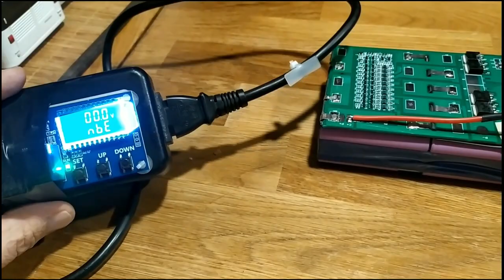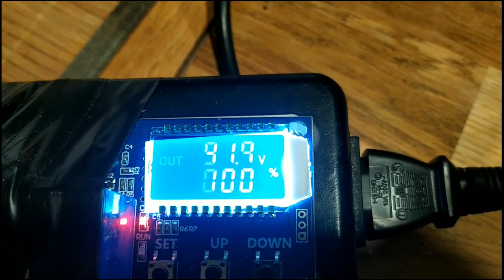Hoverboard Batterie sans soudure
Modules NESE AMtech assemblage de batterie sans soudure.